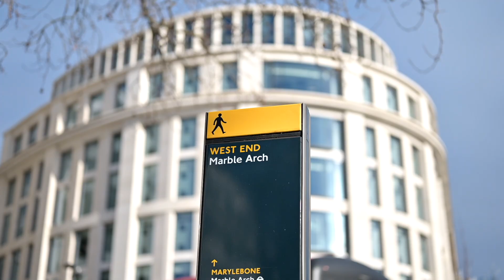Tate & Lyle - Artwork Installation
We transformed the London headquarters of Tate & lyle with a dynamic selection of over 40 artworks from talented emerging artists from around the world. We also teamed up with a local printer and framer to ensure the artworks were presented at the highest quality. Safe to say they look fantastic.

Artwork in offices has been proven to boost productivity, a sense of community, creativity and overall mental health. It's a great way of celebrating the company ethos while promoting the visual arts.